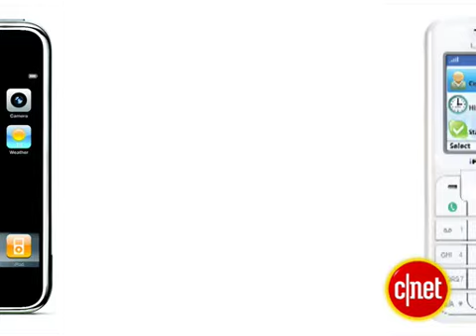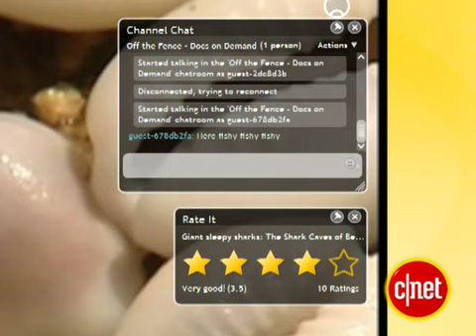The Queue: Week in Review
WE'RE LOOKING AT WHAT HAPPENED IN THE TECH WORLD FOR THE FOURTH WEEK OF FEBRUARY, 2007.
BUT LET'S START WITH THIS WEEKEND'S ACADEMY AWARDS.
SO -- WHY DO YOU WATCH?
SURVEY SAYS
54 PERCENT OF YOU ENJOY THE MOVIES AND LIKE TO SEE THE RECOGNITION...
46 PERCENT WANT TO SEE THE ACTORS AND ACTRESSES.
FORCE OF HABIT FOR SOME OF YOU...
FASHION ALWAYS A BIG DRAW...
AND 29 PERCENT JUST LOVE AWARD SHOWS.
IT'S TOUGH TO KEEP A SECRET...AND PRICEWATERHOUSE-COOPERS SHOULD KNOW.
THEY'VE BEEN KEEPING OSCAR'S FINEST UNDER WRAPS FOR 73 YEARS.
A SECRET GROUP COUNTS THE BALLOTS FROM 6000 VOTING ACADEMY MEMBERS BY HAND.
KEEPING TIGHT-LIPPED UNTIL THE BIG NIGHT.
MOVING THROUGH THE QUEUE -- XM AND SIRIUS ROCKED THE SATELLITE RADIO WORLD WHEN THEY ANNOUNCED PLANS TO MERGE.
THE MERGED COMPANY PROMISING BETTER CONTENT CHOICE AND CHEAPER DEVICES.
XM AND SIRIUS GEARING UP FOR MAJOR COMPETITION FROM HD RADIO, IPODS AND MOBILE PHONE MUSIC.
TWO HEAVYWEIGHTS SETTLING THEIR DIFFERENCES OVER A TRADEMARK THEY WERE CALLING MINE, MINE, MINE.
APPLE AND CISCO AGREEING TO SHARE THE IPHONE NAME IN A TOP SECRET ARRANGEMENT.
THE SUIT FILED IN JANUARY AFTER APPLE ANNOUNCED PLANS FOR THE ANXIOUSLY AWAITED IPHONE -- A COMBINATION IPOD AND CELL PHONE.
PREVIOUSLY, CISCO ANNOUNCED THEIR LINE OF IPHONES -- WHICH ROUTE CALLS THROUGH THE INTERNET.
APPLE ORIGINALLY CALLED THE LAWSUIT SILLY.
WHILE IT'S TOUGH TO FIND CLIPS FROM VIACOM ON YOUTUBE...THE PARENT COMPANY OF MTV, COMEDY CENTRAL AND PARAMOUNT WILL POST TONS OF FREE PROGRAMMING ON JOOST.
JOOST IS TV 2 POINT 0...
WITH THOUSANDS OF HOURS OF PROGRAMMING.
VIACOM WILL PROVIDE MOVIES AND SHOWS INCLUDING REAL WORLD, PUNK'D, THE SURREAL LIFE AND MORE.
JOOST COMES FROM THE GUYS WHO INVENTED SKYPE -- IT'S COPY-PROTECTED FULL SCREEN TV FOR YOUR COMPUTER WITH ADD-ONS INCLUDING MESSAGE BOARDS, NEWS TICKERS AND INSTANT MESSAGING.
WII WILL ROCK YOU...
NINTENDO'S WII AT THE HEAD OF THE VIDEO CONSOLE PACK...
THE NEXT-GEN SYSTEM JANUARY'S BEST SELLER. ACCORDING TO NUMBERS FROM THE NPD GROUP -- WII SOLD NEARLY 450-THOUSAND UNITS.
FOLLOWED BY THE PLAYSTATION 2 WITH ABOUT 300 THOUSAND UNITS...
THE X-BOX 360 SOLD 294-THOUSAND UNITS AND THE PLAYSTATION 3 NEARLY 250-THOUSAND.
GAMERS SALIVATING OVER RUMORS GALORE -- SOME SAY THERE WILL BE A PS3 PRICE DROP...
WHILE THE XBOX 360 MIGHT GET A BIGGER HARD DRIVE, HDMI PORT AND A BLACK FINISH.
FINALLY THE SITE OF THE WEEK -- CUSTOMIZATION IN A CLICK.
IMAGECHEF SERVES UP PERSONALIZED PICTURES HOT AND FRESH.
SUPER SIMPLE AND FUN TO USE...
CHOOSE A PICTURE, ADD YOUR TEXT AND IMAGECHEF SPITS OUT YOUR CUSTOM IMAGE JUST LIKE MAGIC.
TONS TO CHOOSE FROM AND SHARING IS A SNAP.
YOU CAN EVEN SEND IMAGES TO YOUR CELL PHONE FOR COOL CUSTOMIZED WALLPAPER.
ARTWORK LIKE A PRO AND YOU DIDN'T EVEN HAVE TO SIT THROUGH A SINGLE PHOTOSHOP CLASS.
GOTTA LOVE TECHNOLOGY.